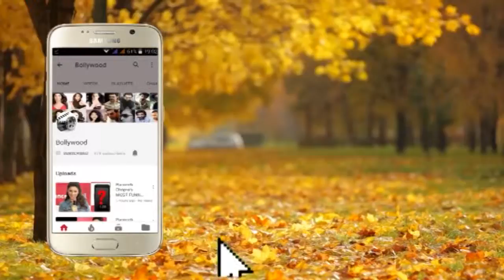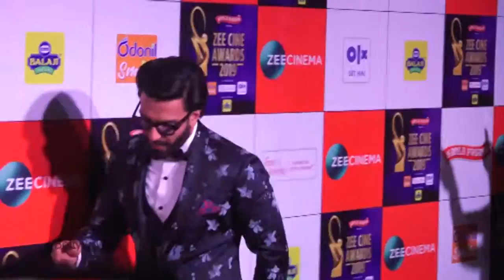Handsome & Good Looking Ranveer Singh at Zee Cine Awards